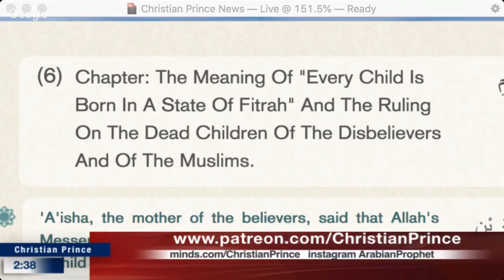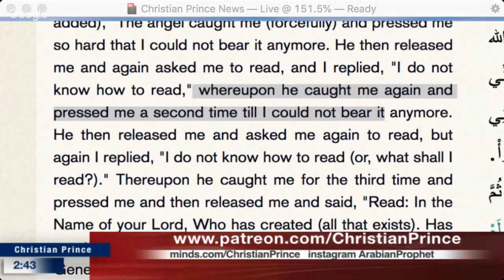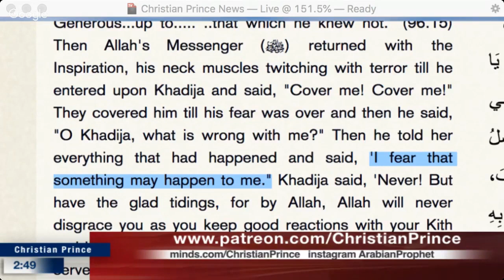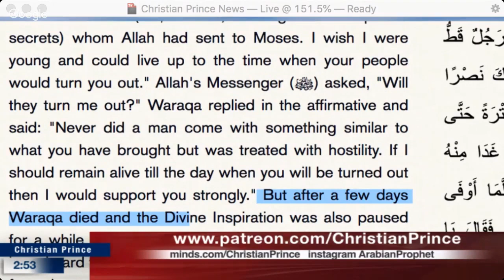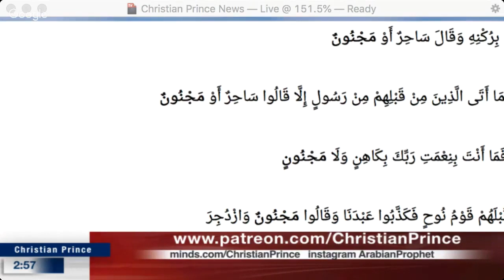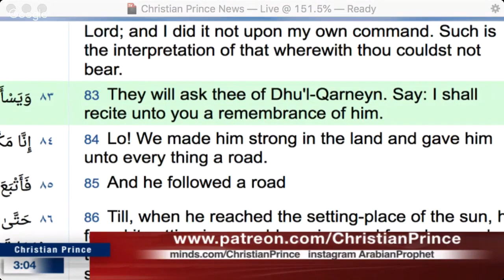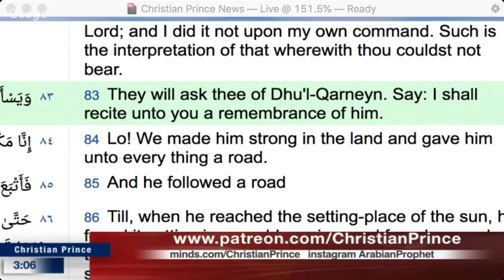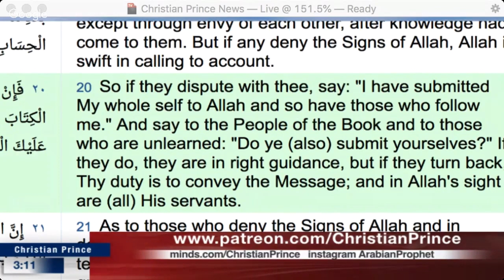The true founder of Islam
Christian Prince has four books in English and one in french, German, Swedish.
1-Les secrets du prophete arabe
2-Qur'an And Science in Depth
3- The Deception of Allah.
4-Allahs Bedrageri: Studie Pa Djupet Av Islams (Swedish Edition)
5-Wissenschaftliche Koranwunder unter der Lupe (German Edition)
6-Allahs Täuschung (German Edition)
7- Allahs Bedrageri: Studie Pa Djupet Av Islams
8- Sex and Allah V1
9- Sex and Allah V2